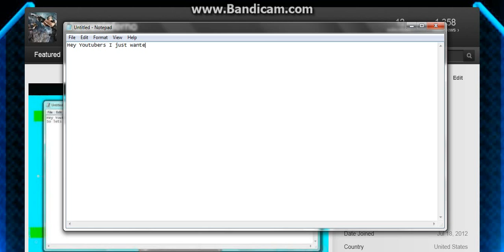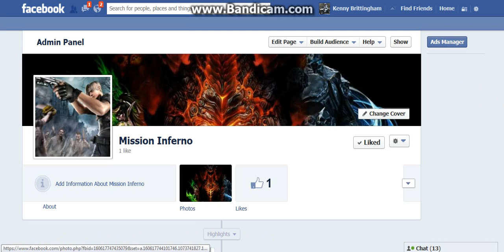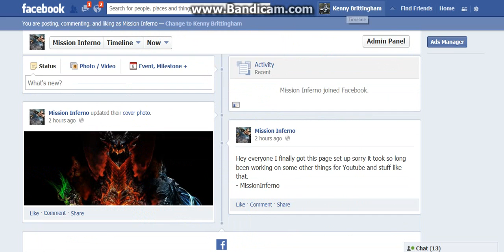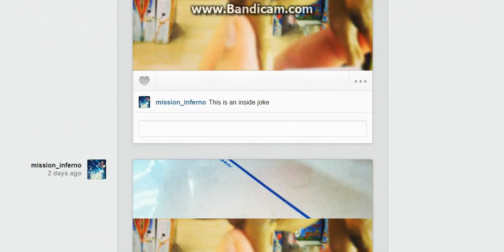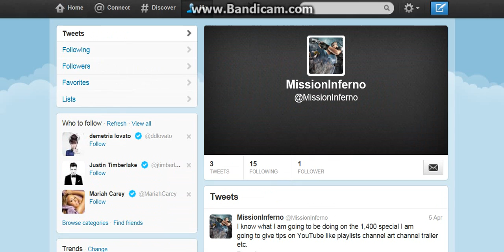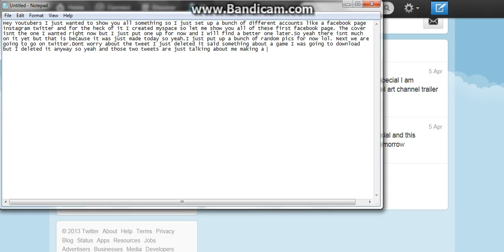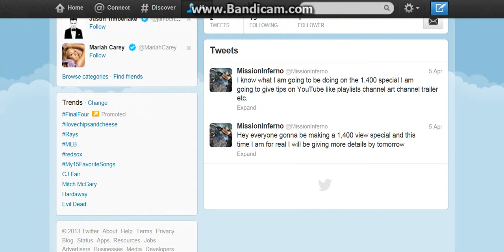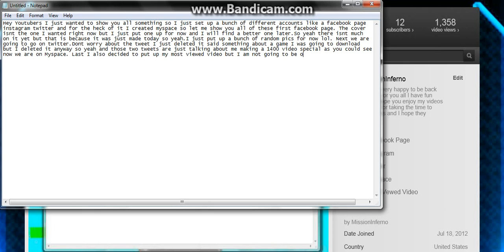Informing about youtube links